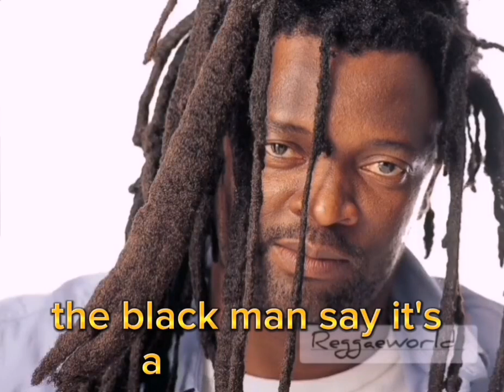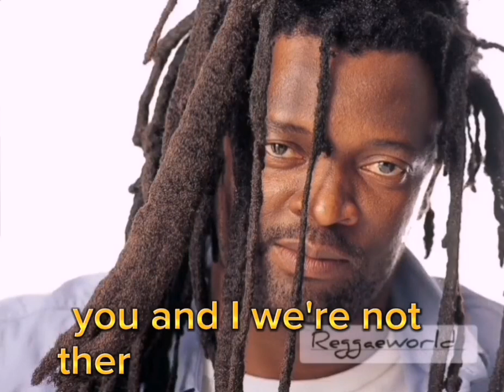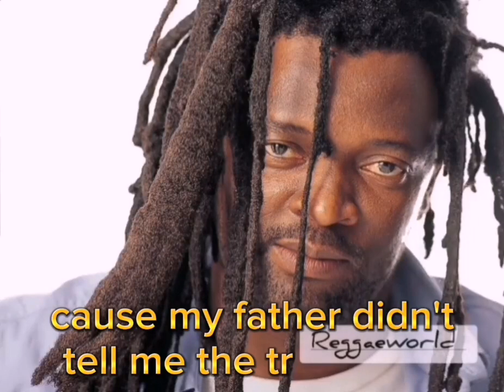Lucky Dube War And Crime (lyrics)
welcome to reggaeworld